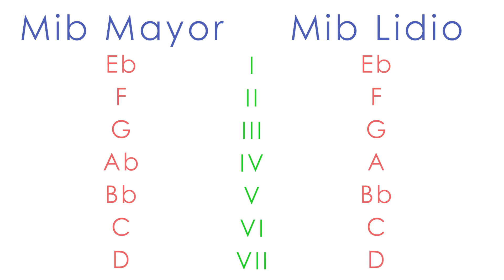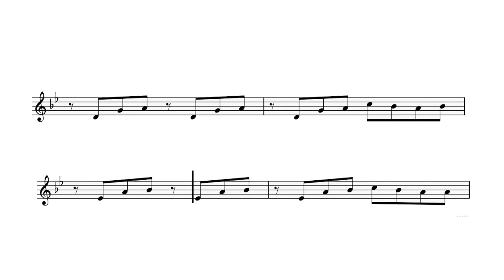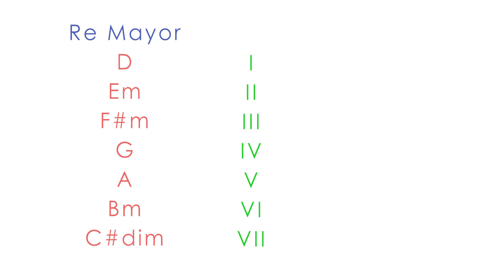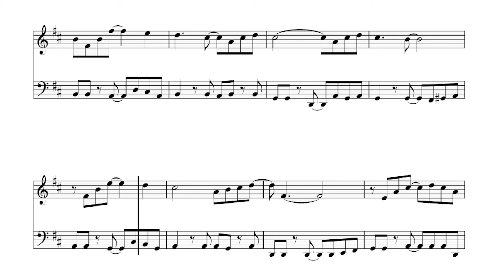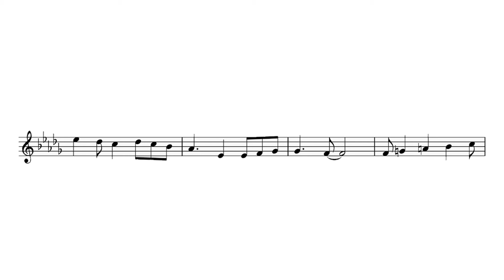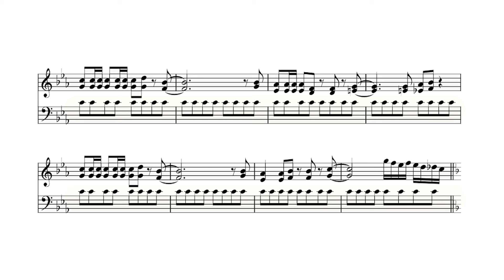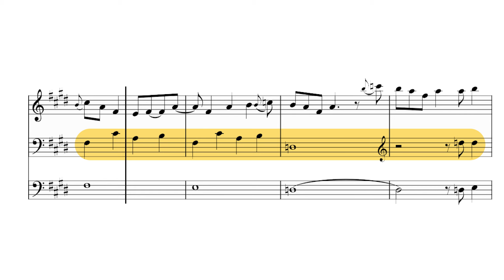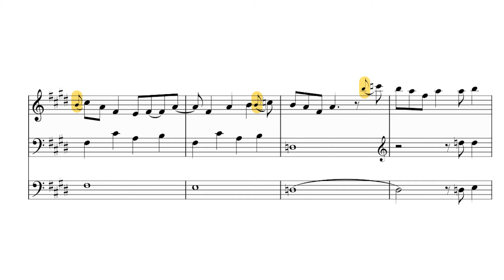MEGAMAN CLÁSICO - MEJOR MÚSICA DE TITULO (PARTE 2)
Esta es la segunda parte del Top 12 de los mejores temas de Título de la Saga clásica de Megaman. Que disfrutes de la música =)

Únete a este canal para acceder a publicaciones exclusivas, partituras, videos con anticipación y más.